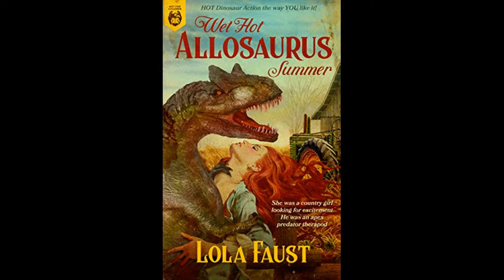Book Review: Wet Hot Allosaurus Summer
This book is dinosaur erotica.

Song: Oh Yeah
Artist: Yello
Album: Stella
Released: 1985